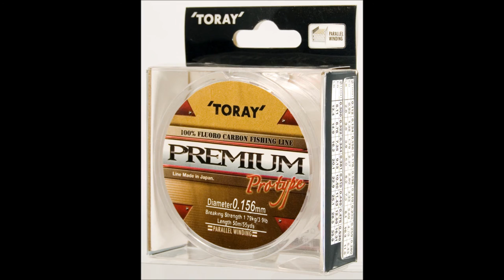DENTEX - Slow Pitch Jigging in Malta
Using Seafloor Control Rector.
The hooks and jigs used are very important because they are the closest to the fish and therefore make a lot of difference how much fish we can catch.
Seafloor Control Rector is one of the jigs we use in special occasions especially when the fish do not want to bite and the current is very low.
Rector falls very slowly but responds very easily to uplifts. It can be used in combination with fast jerks and also long falls.